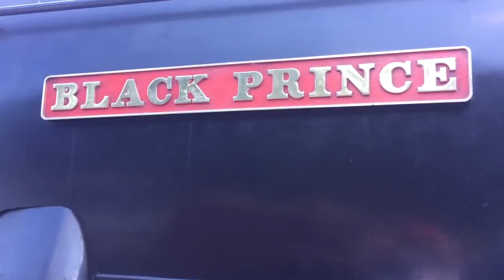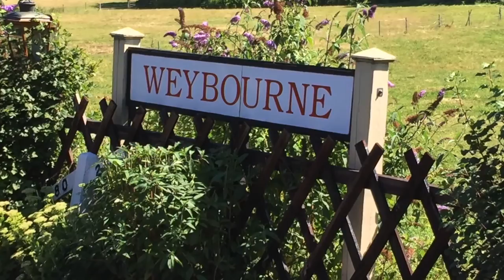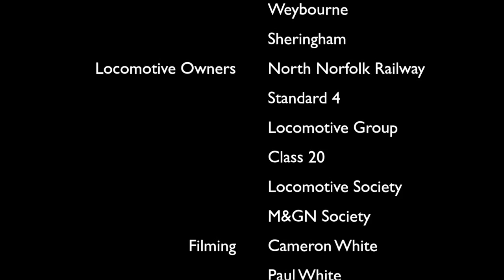92203 Black Prince on the North Norfolk Railway inc. Journey & Footplate on the 6th August 2016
Here's some footage of BR 9F No: 92203 Black Prince on the North Norfolk Railway including part of the journey and a short footplate ride during the run around at Holt.  Also featuring BR Standard 4MT 76084, LNER B12 No: 8572 & diesel classes including 11, 20, 31 & 37.  Its a stunning railway and really worth a visit, the views are amazing and the loco's too.